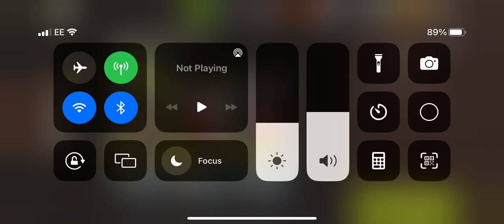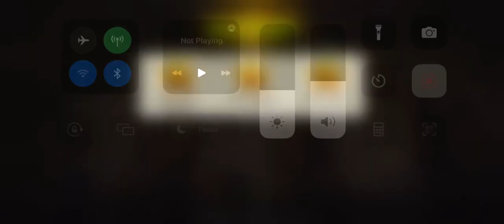Trailers lvl 50